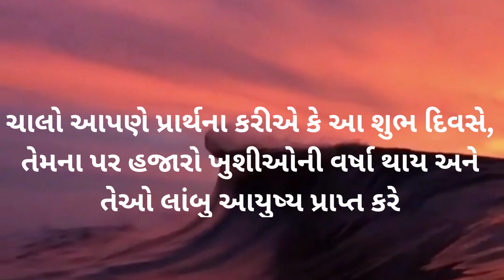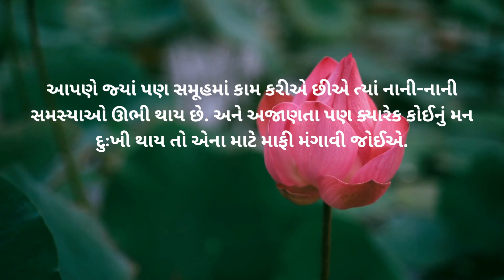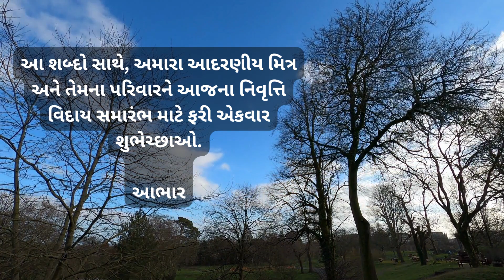રિટાયરમેન્ટ ભાષણ 🎤 Retirement Speech in Gujarati - નિવૃત્તિ વિદાય સમારંભ - Retirement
❖Title: Vidai Bhashan
❖Album: Gujarati Speech
❖Writer:Hitesh Choudhary
❖Voice:Hitesh Choudhary
❖Category: public speaking
❖Sub Category: art of public speaking
❖Presents:nvh films

➩©Copyright